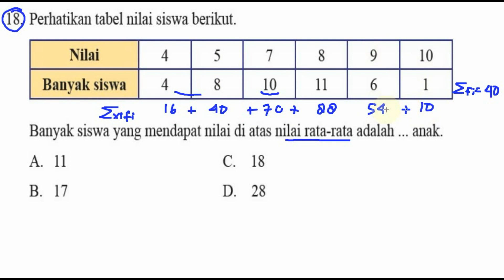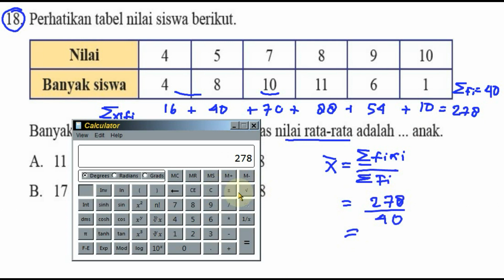pembahasan soal UAS , ujian akhir semester 2 kelas 8 bse k 13 rev 2017 , uk no 18 ratarata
18. Perhatikan tabel nilai siswa berikut.
siswa yang mendapat nilai di atas nilai rata-rata adalah anak.